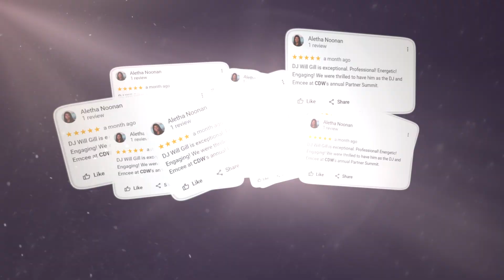Will Gill | Corporate Event Emcee Reel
America's Number 1 Rated Corporate Event Emcee and DJ Will Gill introduces himself and breaks down how he turns events into experiences. This video features clips from corporate events around the world including Lenovo, AT&T, and Salesforce. He also highlights his television crowd warmup sets at shows like The Kelly Clarkson Show and The Voice on NBC.